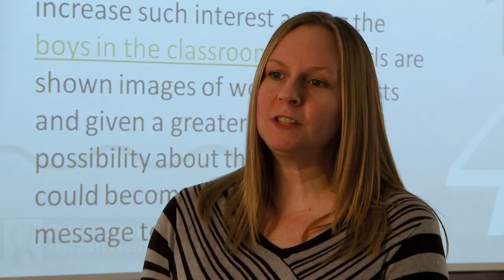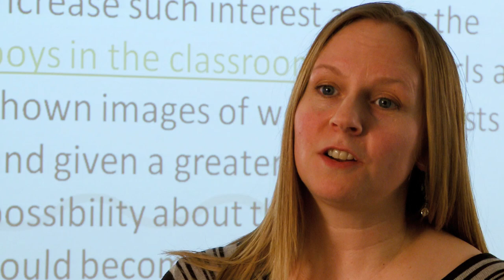Sonia Kovalevsky Day (2013)